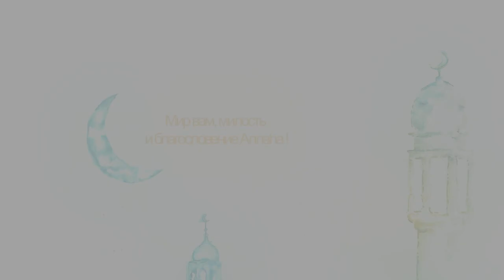Любимец Всевышнего 37 часть. Тайные козни